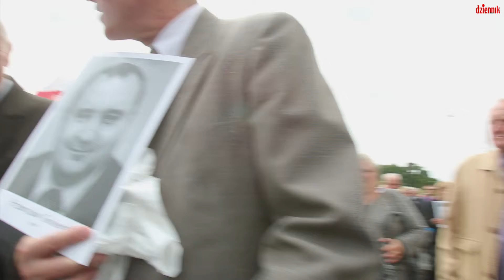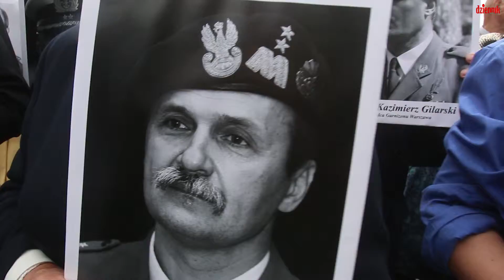Odsłonięcie pomnika smoleńskiego w Świdniku